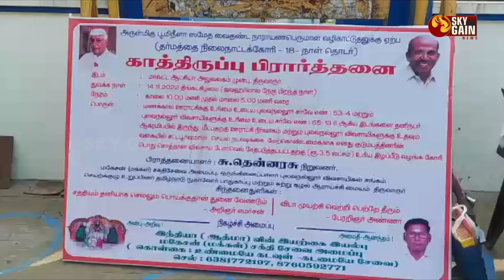ஜோக்கர் பட பாணியில் நடக்கும் சுவாரஸ்யம்